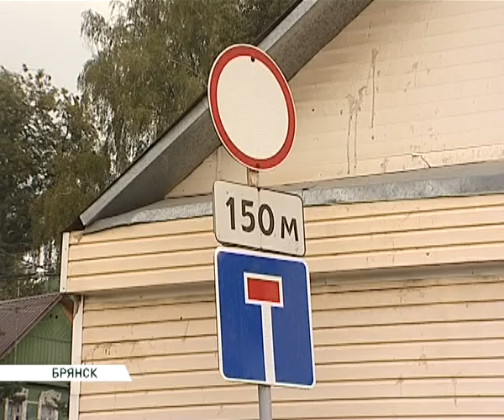Дорога улица Некрасова 11 08 14